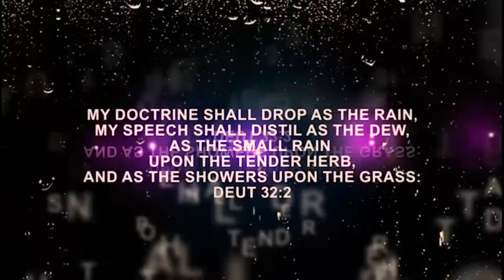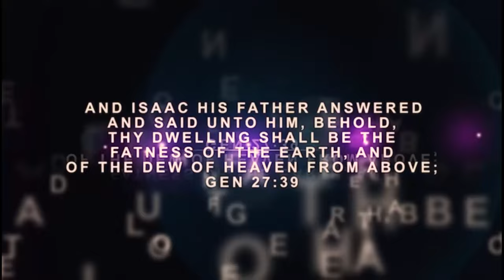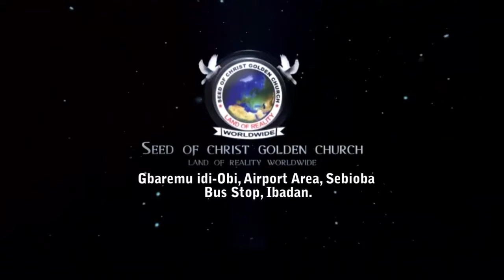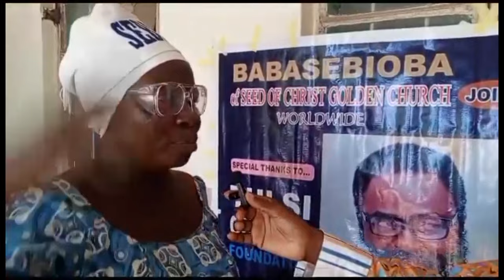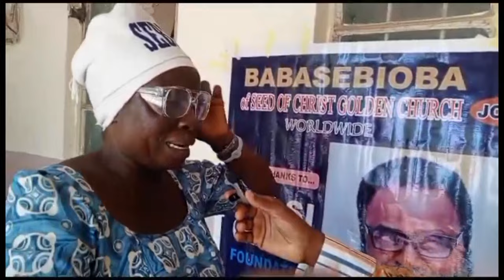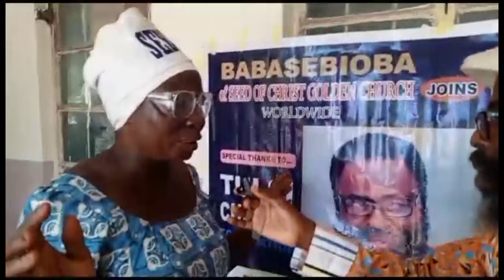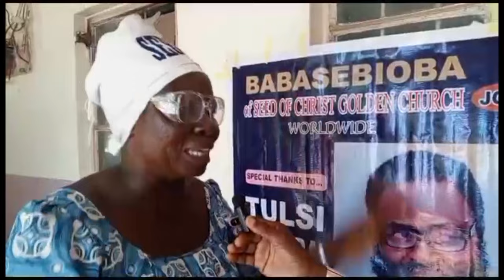IRI OWURO {MORNING DEW} Wednesday 27th Dec.2023 with Babasebioba